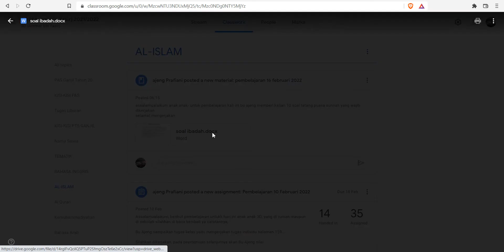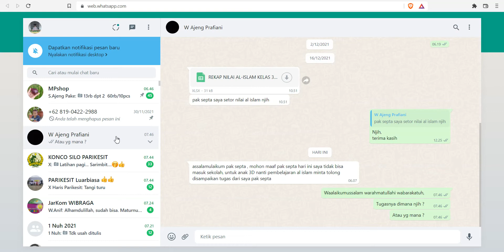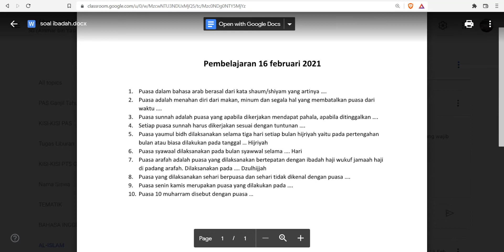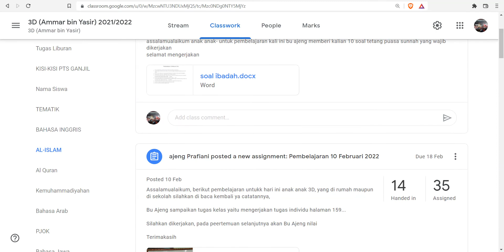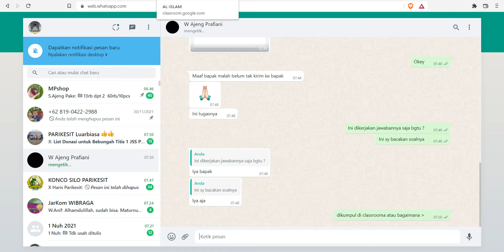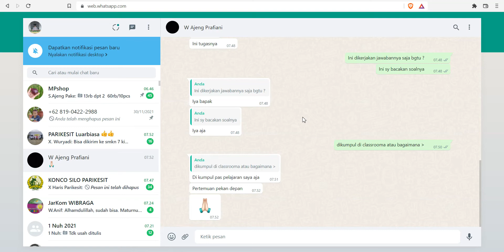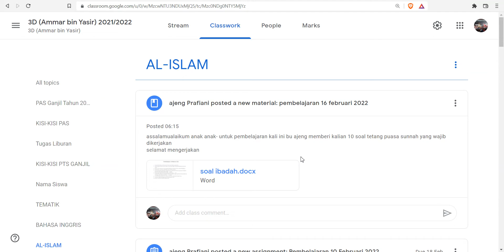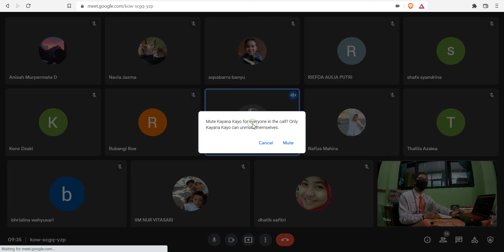Materi Kelas 3, sikap hemat energi,menghitung lama waktu,proses padi,senam irama,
Materi Kelas 3, sikap hemat energi,menghitung lama waktu,proses padi,senam irama. Disampaikan pada Rabu 16 Februari 2022